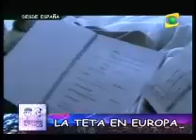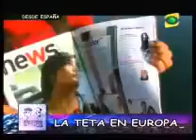enemigos intimos(la teta asustada en europa) 1/2